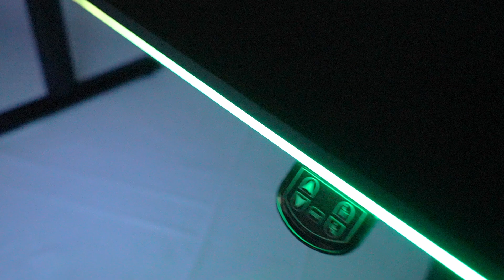Electric height adjustable gaming desk EGT596-1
An E-Blue "RGB" height-adjustable gaming desk, model EGT596-1, which is 1.4m wide. This desk features motorized adjustable height, allowing gamers to choose the perfect height and "RGB" lighting effect for their gaming setup.